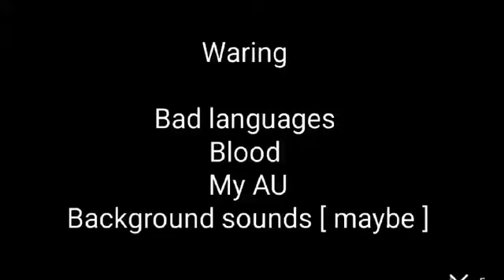|Solarballls in Lion king but different | @ailaughatmyownjokes| My au | Cringe| Gusee who is who?|